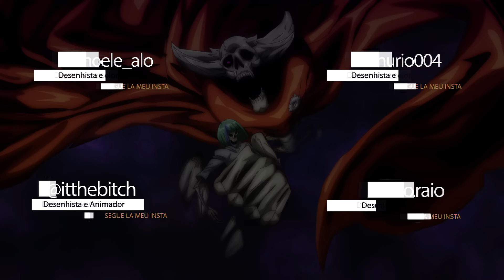4 CAVALEIROS DO APOCALIPSE - O CRUEL CAVALEIRO DA MORTE !! REVIEW CAPITULO 168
Canal Secundário  → @animeunderground2.0

Compre os mangas de Nanatsu no Taizai Editora JBC

▬▬▬▬▬▬▬▬▬▬AGRADECIMENTOS▬▬▬▬▬▬▬▬▬
Instagram dos desenhistas

Manga Seven Deadly sins Capitulo
Nanatsu no Taizai Nanatsu no taizai
capitulo Seven Deadly Sins season 4
Nanatsu no taizai Nova temporada
NNT
Mokushiroku No Yonkishi
Nanatsu no taizai episodio
os 4 cavaleiros do apocalipse capitulo 168
4 jinetes del apocalipsis
knights of apocalypse
seven deadly sins
caballeros del apocalipsis
nanatsu no taizai
Tristan
Lancelot
Gawain
Percival